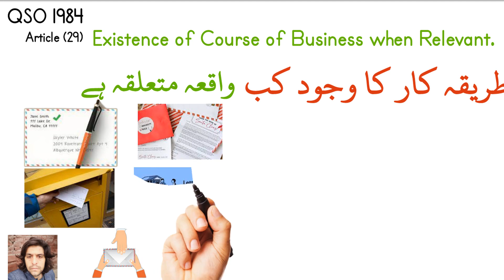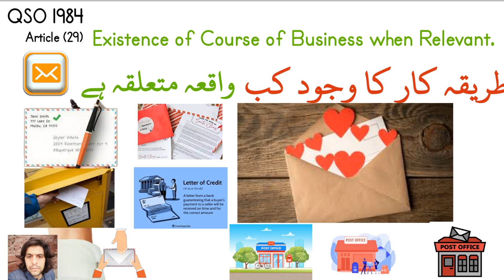Article (29) Existence of Course of Business when Relevant, QSO / Abdal/ Abdaal.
29. Existence of course of business when relevant: When there is a question whether
a particular act was done, the existence of any course of business, according to which it
naturally would have been done, is a relevant fact.
Illustrations
(a) The question is whether a particular letter was despatched.
The fact that it was the ordinary course of business for all letters put in a certain place to
be carried to the post, and that particular letter was put in that place are relevant.
(A) The question is, whether a particular letter reached A.
The facts that it was posted in due course, and was not returned through the Dead Letter
Office, are relevant,

no law lecture, international law css lectures, international law, international law in international relations, international law css, international law and municipal law, international law